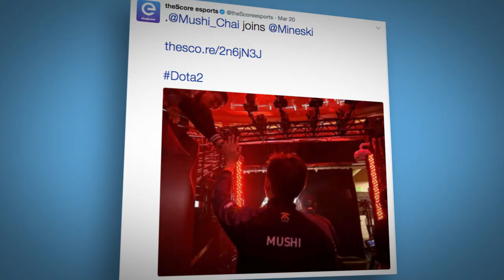Top 10 Best Mushi Moments (Dota 2)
Power Up with Sugar Crisp & You Could Win! Play here: sugarcrisp.ca

Already a bona-fide Dota 2 legend, Chai "Mushi" Yee Fung has returned after a brief hiatus to lead Mineski's new squad.

In honor of his return, we thought it was the perfect time to count down the top 10 Mushi moments.

Footage Credits:

Originally broadcasted by BeyondtheSummit

Originally broadcasted by Valve Corporation

Originally broadcast by ESL One

Additional Footage Courtesy: Valve Corporation
Twitch.tv/dotati